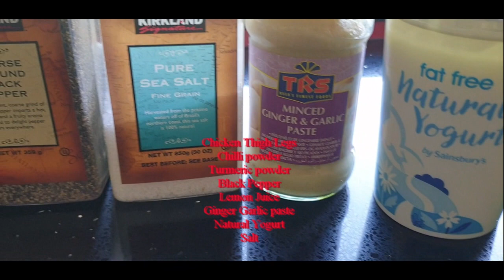BBQ Chicken drumstick/thighs- spicy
A quick and easy recipe for summer time BBQ menu, using simple ingredients.
Chicken Thigh/Legs
Chilli powder
Turmeric powder
Black Pepper
Lemon Juice
Ginger Garlic paste
Natural Yogurt
Salt

Lets cook freestyle , Have a look at our other videos, you will see that our passion can be your passion with easy to follow recipes, with ingredients that the majority of you will have in your pantry and if not your local superstore will stock.  We are not professionals - we just love to cook homely food- freestyle, hence the name of our website 'Lets Cook Freestyle'
From BBQ (one of our favourite pastimes) to fusion cooking, bringing a bit of our culture to the western cuisine.
We will be sharing some tips and tricks that you can use to make cooking an enjoyable pastime and not a chore.
HAPPY COOKING!